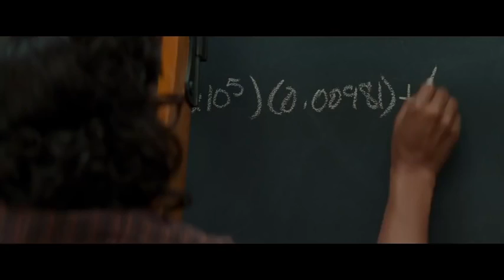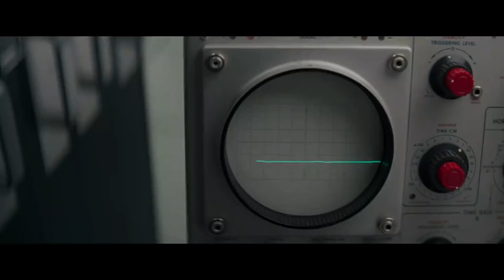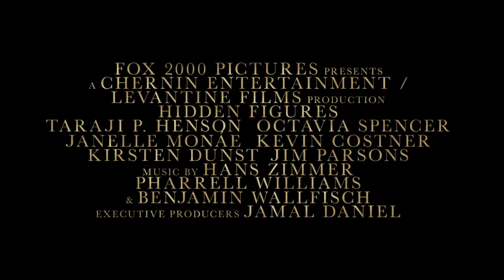Hidden Figures Trailer #2 TVONTV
Three brilliant African-American women at NASA -- Katherine Johnson (Taraji P. Henson), Dorothy Vaughn (Octavia Spencer) and Mary Jackson (Janelle Monáe) -- serve as the brains behind one of the greatest operations in history: the launch of astronaut John Glenn into orbit, a stunning achievement that restored the nation's confidence, turned around the Space Race, and galvanized the world. Based on a true story  Hidden Figures Trailer #2 TVONTV